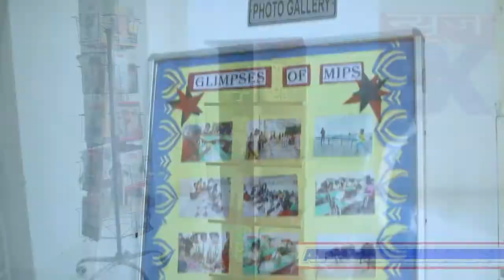एक साथ फहराए जाएंगे 2 लाख 20 हजार तिरंगे,15 अगस्त पर होगा भव्य जश्न